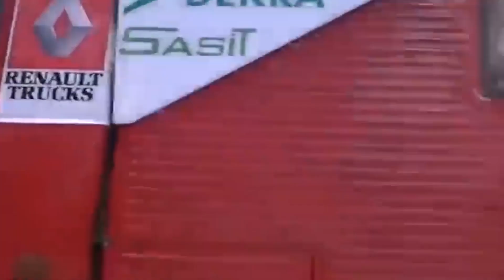Top Bad Truck Driving Skills - Truck Rolling Over | Truck Crash Compilation 2022